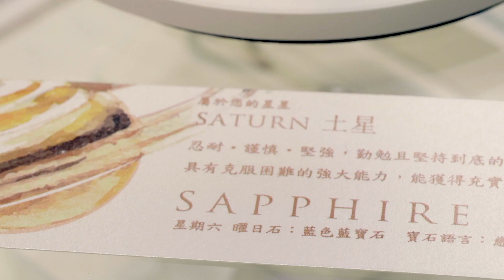星星迷注意！festaria TOKYO 閃耀你的「星」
【 來收藏星星吧！帶你完成每一個星願 】
從小到大，每個女孩都曾經向星星許願，無論是感情、或是對生命的期待與寄託，每個願望都是心裡最真摯的期待。來自日本的珠寶品牌festaria TOKYO，將天上的璀璨星星化為一顆顆美麗鑽石，收藏了它們，彷彿也收藏了天空中耀眼的星光。

擁有將近百年歷史，festaria TOKYO創立於1920年，是日本最具質感的流行珠寶與婚戒選擇之一。festaria一詞其實源自於義大利文，「festa」意思是「特別的場合」，「aria」則是代表「空間、氛圍」，結合兩者概念，festaria TOKYO希望踏入店面的每一個顧客，都能因為挑選到最美麗的鑽石，留下最珍貴的回憶。

【 其他熱門主題推薦 】
【更多VOGUE TAIWAN】
LINE：voguetaiwan